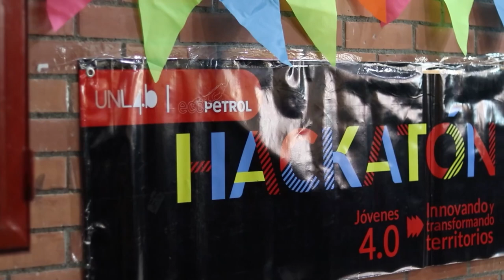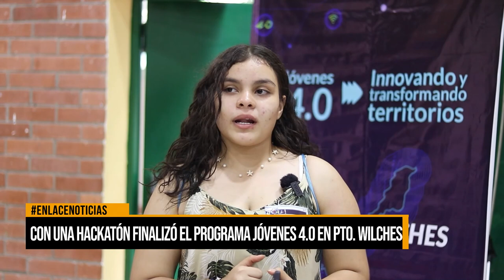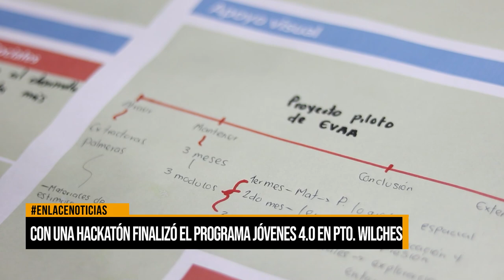Con una hackatón finalizó el programa 4.9 en Puerto Wilches